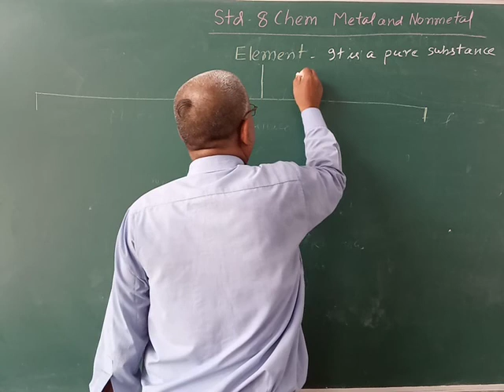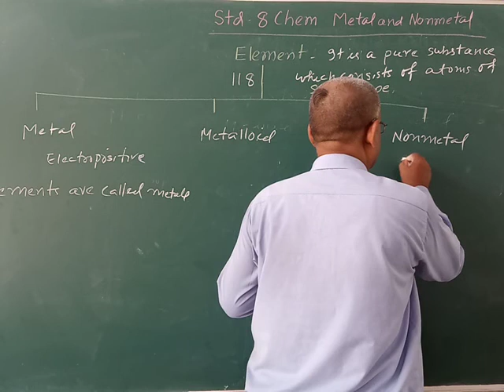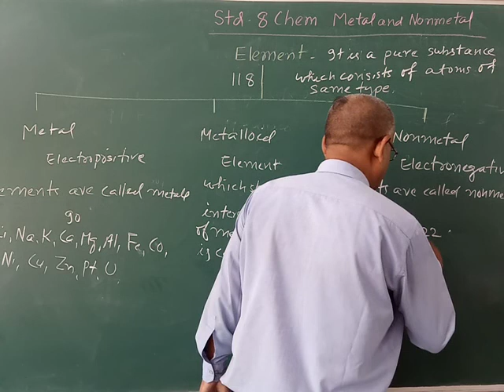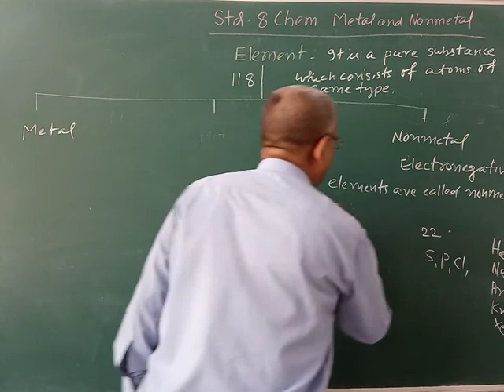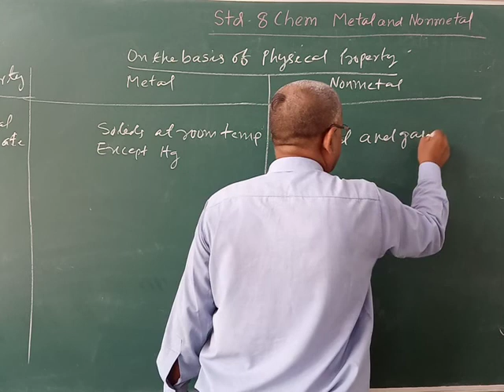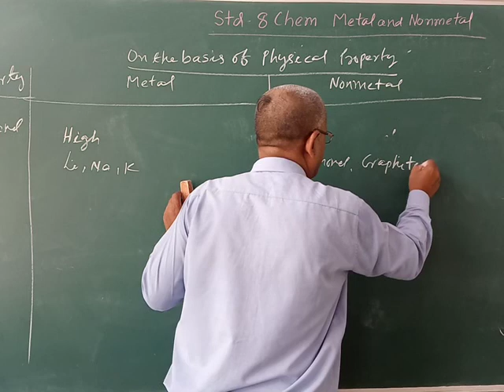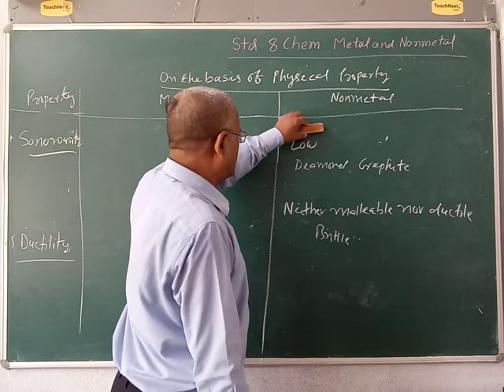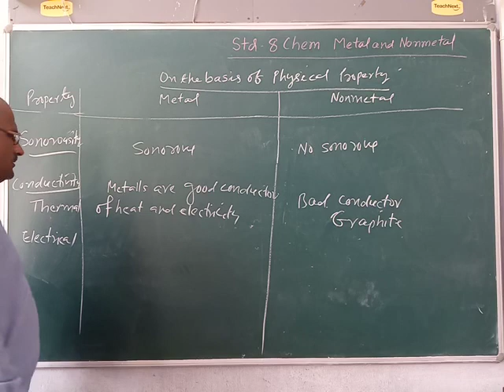Ashutosh Sir Class 8 Sub chemistry metal & non metal